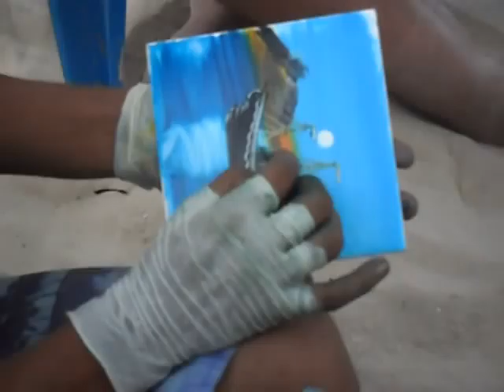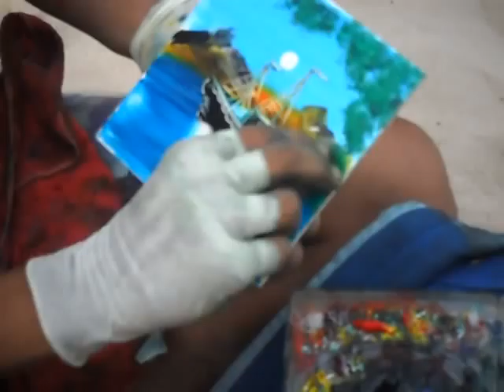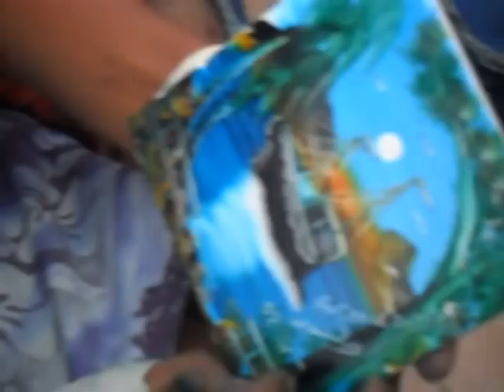Neudo - Praia do Futuro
É incrível o talento deste rapaz. Usando apenas os dedos, ele consegue fazer tudo isto. Parabéns Neudo e boa sorte!!

(Na Praia do Futuro com Alinne, Alisson, César, Angela, Rufina, Luís, Denise, Toninho, Arcanjo e Rodrigo) No dia 04/01/12 às 13:27.